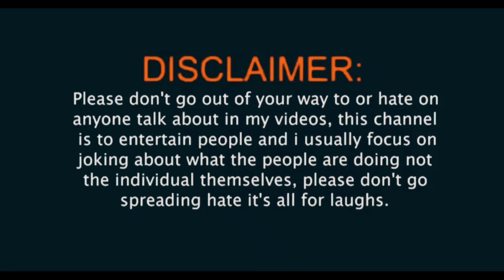After Holi Ever // Dirty Fukrey // Df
hlo guys,

CHARACTER NAME ::

SACHIN SG
AAKASH
FAIZAN
ARIF
SALONI
MANISH
ANAND

WRITER : DIRTY FUKREY TEAM
EDITING : SACHIN SG

SECOND CHANNEL NAME ( DIRTY FUKREY SHORTS )